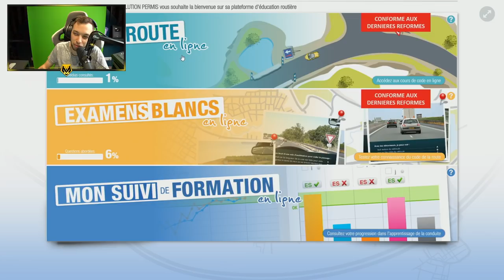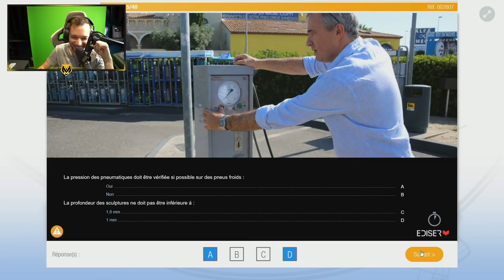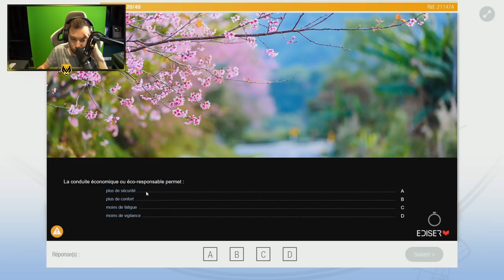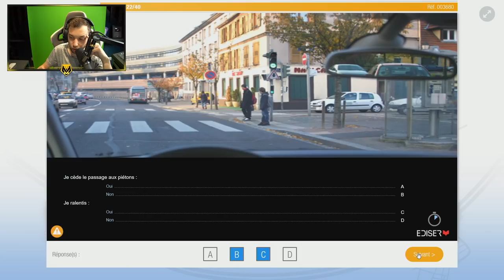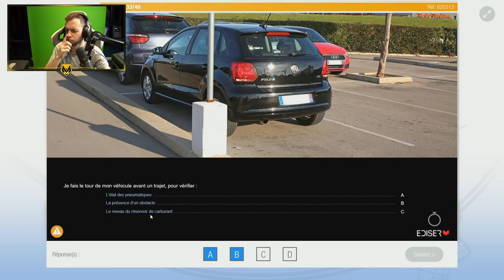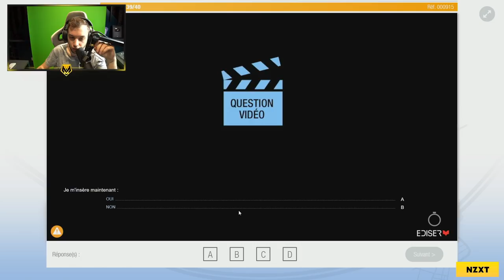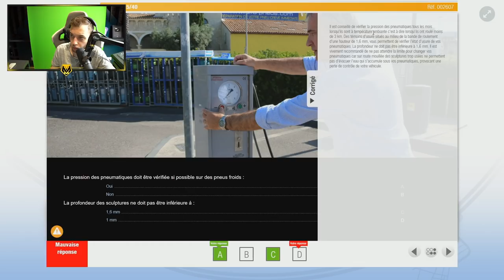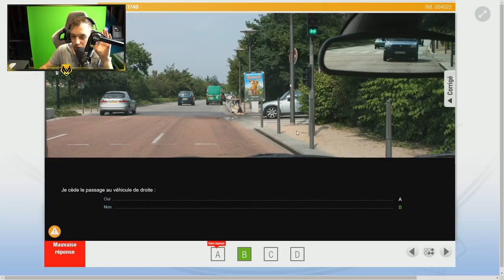ON PASSE LE CODE ENSEMBLE ! Objectif : Moins de 5 fautes !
Je me suis inscrit pour (enfin) passer mon permis de conduire !
1ere Étape : Passer le code !
Je m'entraine avec vous vers cet objectif de moins de 5 fautes !

⭐ Partenaire